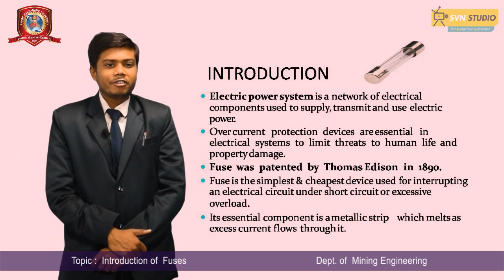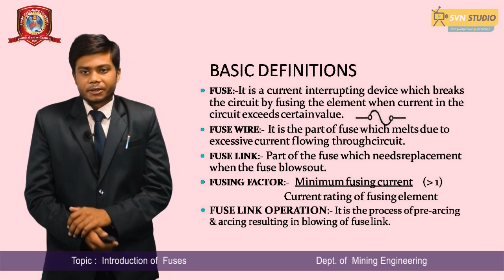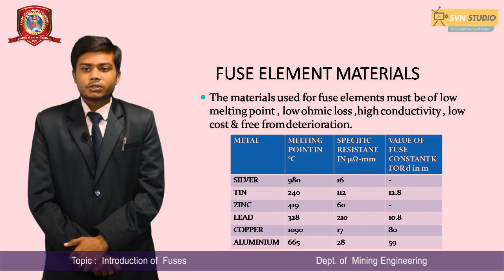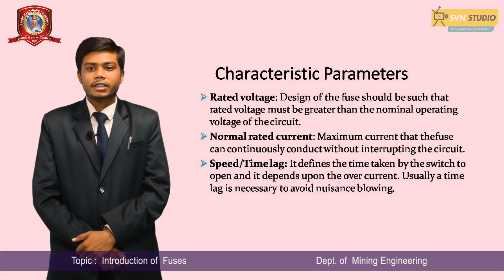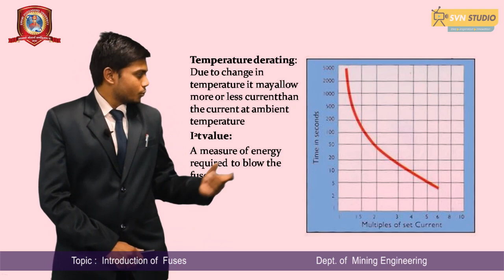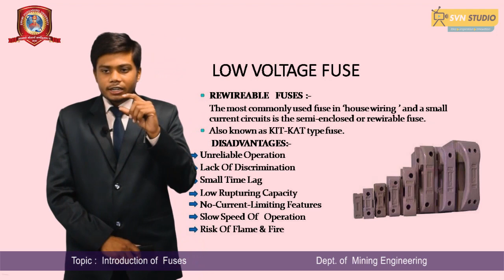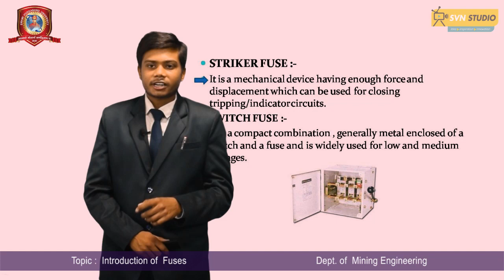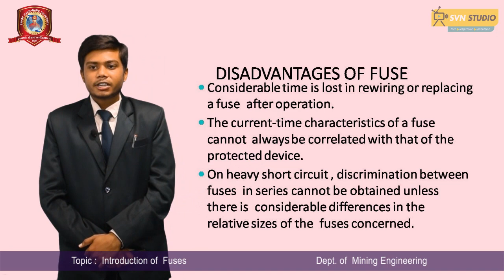Introduction To Fuses | Aman Vishwakarma | Svn University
Fuses , their advantage and disadvantages, some terms regarding Fuses